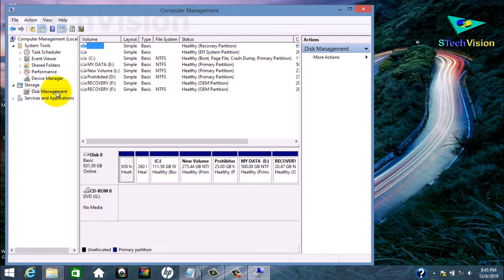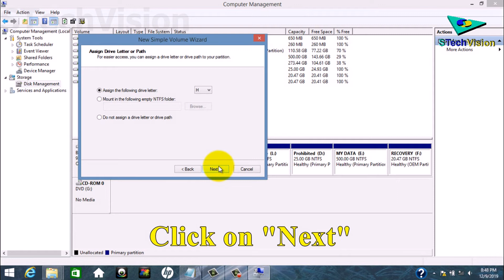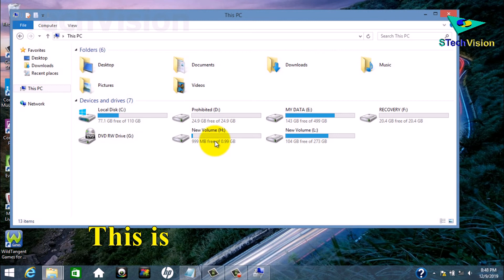Create HDD Partition || Split and Make new Drive in Hard disk drive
Create many drive in your hard disk drive || Shrink volume